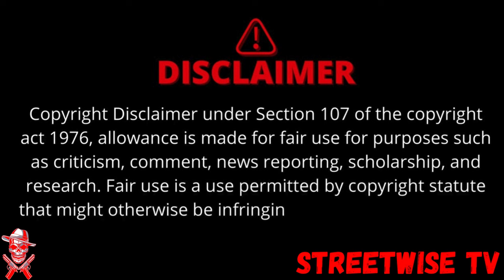DECCA HEGGIE COURT RESULTS TODAY